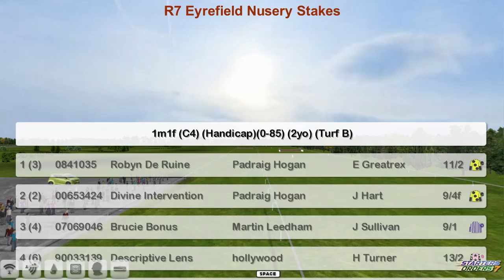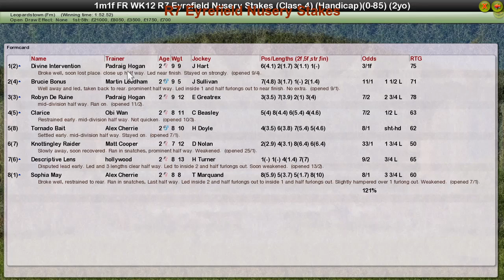FR WK12 R7 Eyrefield Nusery Stakes